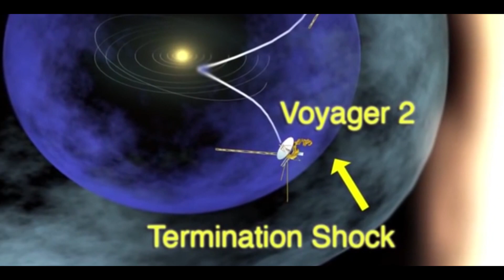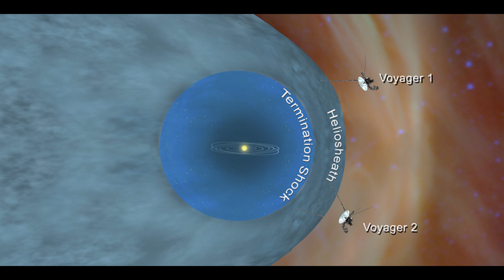Hace 3 minutos la Voyager 1 ha detectado señal en el espacio profundo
El universo es demasiado tentador y esconde infinidad
 de cosas que deseamos conocer. Por desgracia el poder viajar a otros planetas, aun no
es algo que podamos hacer.
Por suerte, disponemos de naves espaciales y una de las mejores es la Voyager 1, que la
NASA ha envió al espacio y se encuentra a millones de kilómetros de nosotros, buscando
descubrir todos los misterios para saciar el deseo de conocimiento del ser humano.
Sin embargo últimamente la Voyager 1, está dando motivos de preocupación a los
científicos ya que recientemente ha enviado señales extrañas desde su ubicación actual.
¿Le ocurre algo extraño a Voyager 1? o ¿simplemente está haciendo su trabajo enviando
señales de advertencia?
Acompáñanos mientras analizamos ¿qué son las extrañas señales que está enviando la
 Voyager 1?
Bienvenidos a Space Tech Español, donde te traemos las últimas novedades, las cosas más asombrosas 😱 de ciencia 🧑🏼‍🔬y tecnología 🛰️, , el espacio, la Nasa, Elon Musk, SpaceX y Tesla entre otros, para ti aquí mismo.

Si te interesa estar a la última y aprender todo sobre ciencia, tecnología, el espacio, la Nasa, Elon Musk, Tesla, SpaceX, etc, subscríbete al canal, activa la campanita para no perderte nada y déjanos tus comentarios con sugerencias, contestamos a todos.

⚠️©AVISO IMPORTANTE: Descargo de responsabilidad de derechos de autor Según la Ley de derechos de autor de 1976, Sección 107 , se permite el "uso justo" para fines tales como críticas, comentarios, informes de noticias, enseñanza, becas e investigación. El uso justo es un uso permitido por el estatuto de derechos de autor que de otro modo podría estar infringiendo. El uso sin fines de lucro, educativo o personal inclina la balanza a favor del uso justo. Sin intenciones de infringir los derechos de autor. TODOS LOS DERECHOS PERTENECEN A SUS RESPECTIVOS DUEÑOS.